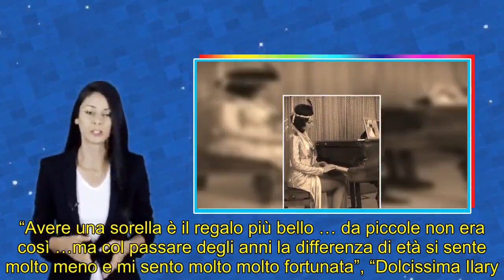“Favolose!”. Ilary Blasi e la sorella Melory: la foto (a sorpresa) manda in tilt | ULTIME NOTIZIE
✔ If you have any questions, complaints about the copyright of the image as well as the sound contained in the video, expect the owner to contact me directly via Email: contattare . The video will be taken down immediately. Thank you!!